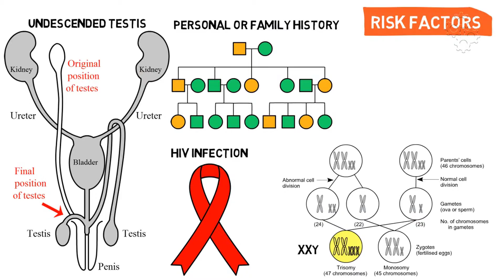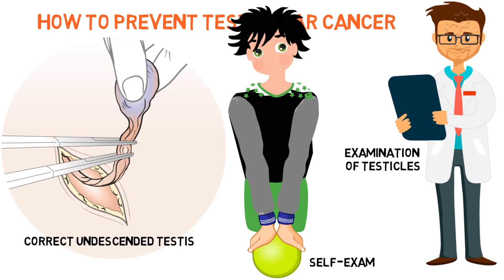How To Prevent Testicular Cancer